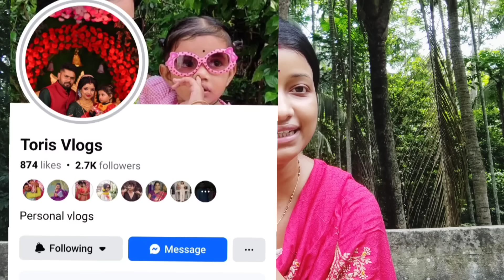অনেক ঝড় ঝাপটা পেরোলাম জীবনের একটা খারাপ অভিজ্ঞতা তোমাদের সঙ্গে শেয়ার করলাম